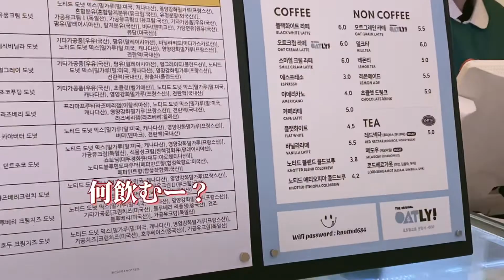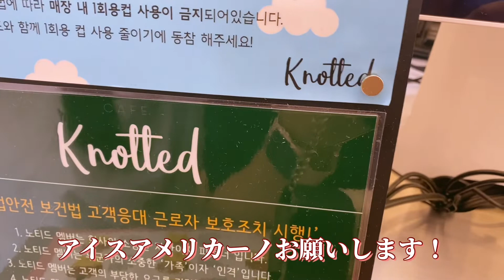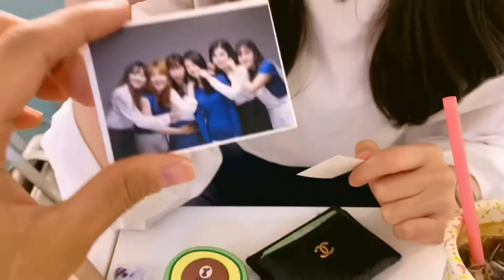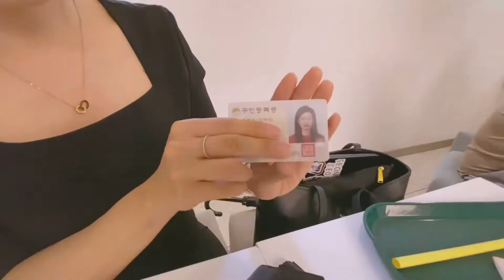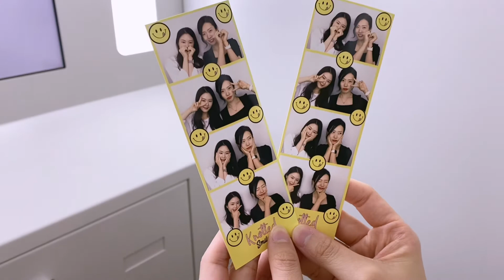【韓国生活】韓国ソウルのカフェ巡り！そしてなぜか始まったワッツインマイバック👜韓国人のカバンには靴下が？！その理由とは？！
韓国人のウビアといいます！
大阪で暮らしながら、関西弁になってしまった韓国人です。笑

韓国語講座や、ソウルでの街旅、ソウル暮らし、韓国食べ歩きなど、韓国に関するいろんな情報を伝えていきたいと思います！